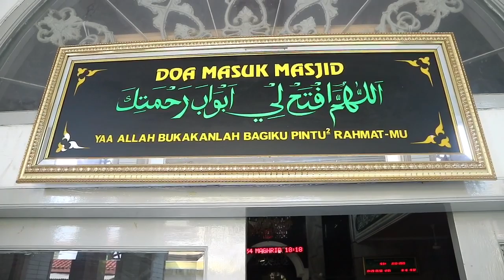Nizam Nganterin Nazimah Ngaji di MASJID 🧕🏻